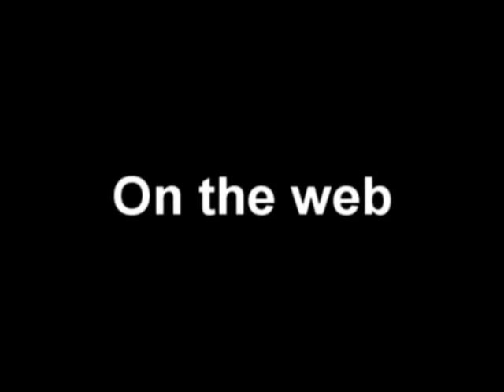Lenny Hall - interview for AVSS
Lenny Hall interviewed by Matt Cheney for his show Amartizen Video Sound Showcase. Lenny discusses the lounge phenomenon Lance Gargoyle (including an exclusive performance of the Lance Gargoyle  classic "Neighborhood Weirdo" at the release party for the Ray Goshay album "Reverent Fantasies"). Lenny also discusses his love for acting and theater people, his digital painting under the pseudonym Sidney Hipple, and there is also an impromptu collaboration with P.O. poet Kathy Nutter at The Sugar Shack in Lowell. However, we were unable to pry out of Lenny his compost recipe for prize-winning zinnias. Maybe next time. The interview took place at Laughing Dervish Productions. Thanks to the irresistably lovely Anna Bowring for the Sugar Shack footage. Footage of "Suicide Knob" by Matt Cheney, Doug Leipziger, and David Vaillancourt.

For more info on the many that is Lenny, please visit...